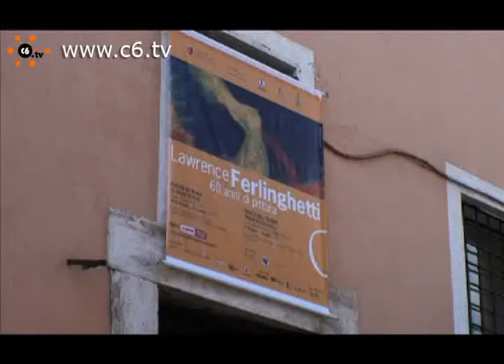Lawrence Ferlinghetti, 60 anni di pittura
Roma. Piazza sant'Egidio. Mostra monografica dei 60 anni di attività del famoso editore dei capolavori della beat generation Lawrence Ferlinghetti. Museo di Roma in Trastevere dal 26 febbraio al 25 aprile.